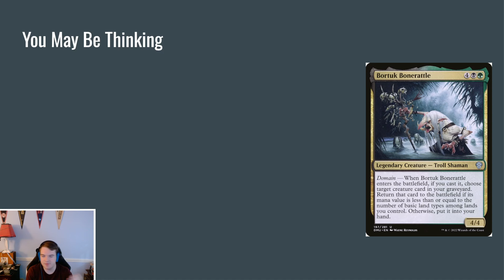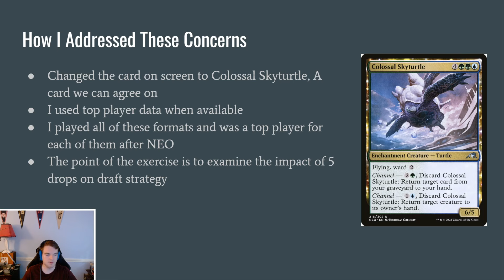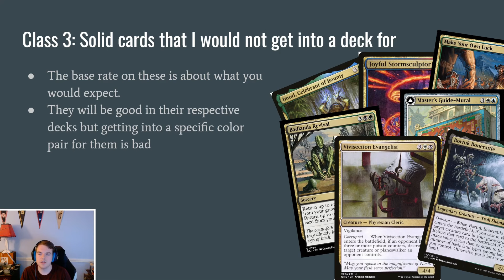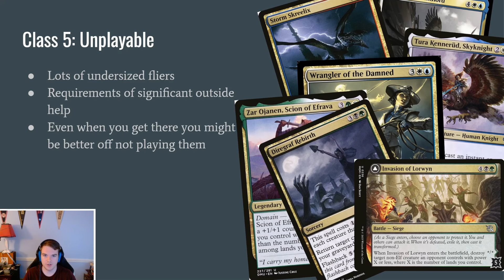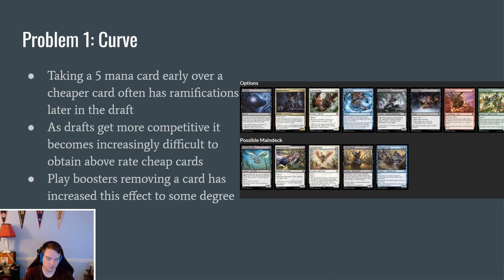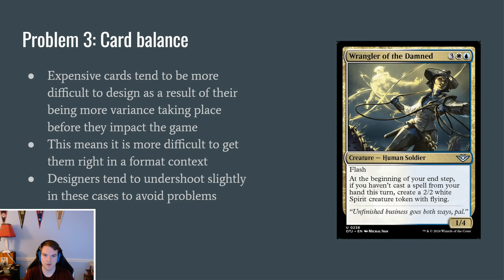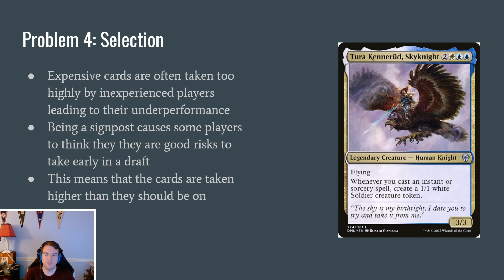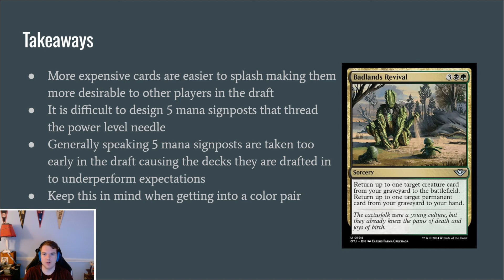The 5 Mana Signpost Problem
In this video I explore a topic I like to talk about when it comes to limited draft strategy. Specifically what happens when the signpost uncommon of a color pair costs 5 mana or more. What details you should consider when drafting these archetypes?